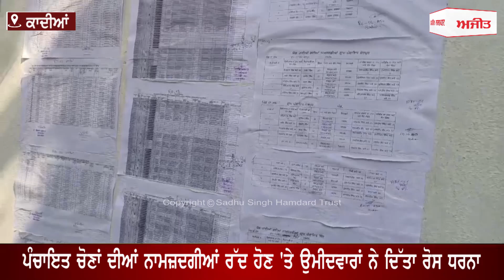ਪੰਚਾਇਤ ਚੋਣਾਂ ਦੀਆਂ ਨਾਮਜ਼ਦਗੀਆਂ ਰੱਦ ਹੋਣ 'ਤੇ ਉਮੀਦਵਾਰਾਂ ਨੇ ਦਿੱਤਾ ਰੋਸ ਧਰਨਾ